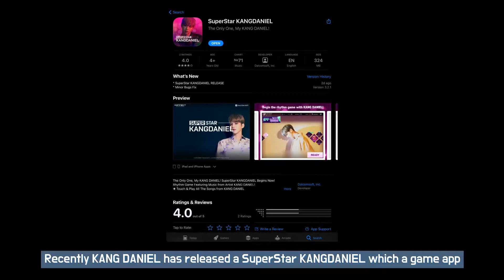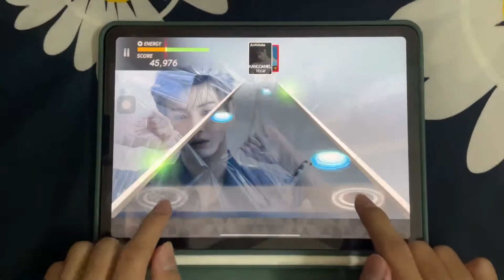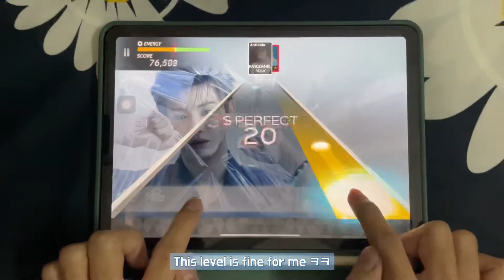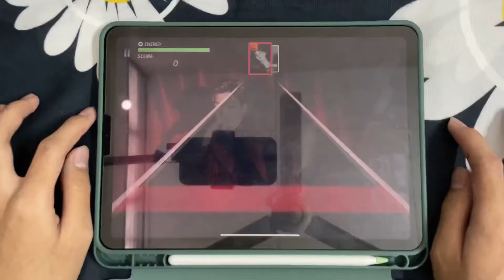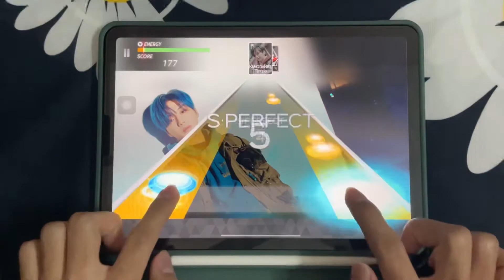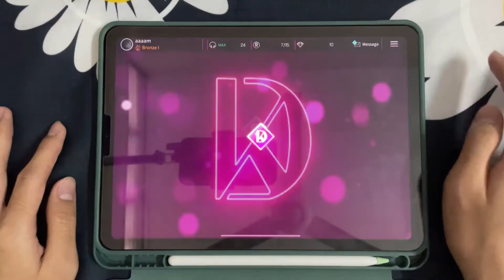playing SuperStar KANG DANIEL for the first time ✨| #05 (Eng Sub)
SUPERSTAR KANG DANIEL

Hi guys~
Welcome back to Am TV^_^

Danity~ Did you guys enjoy this game?

*the subtitle might have some grammar error/typo